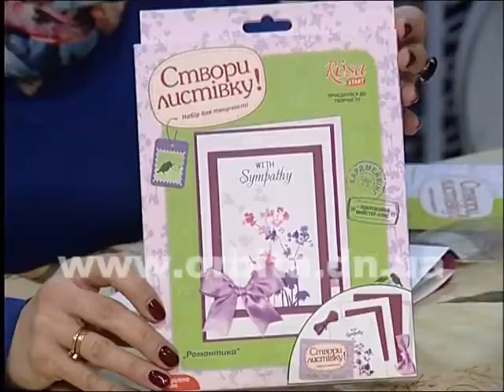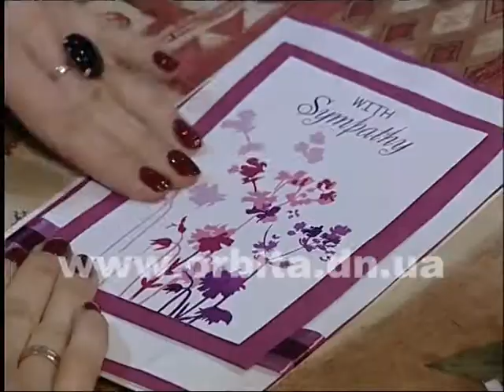Сделаем сюрприз для близких своими руками